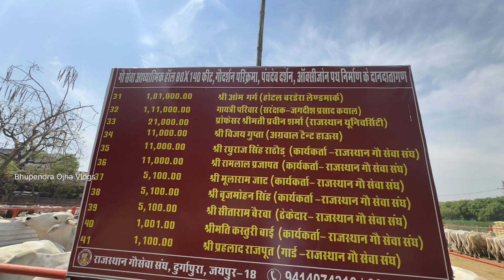गाय माता अगर आप के द्वार पर आती है और गो माता की सेवा और भोजन करवाने से क्या लाभ होता, हैरान कर देगा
सनातन धर्म में गाय को पूजनीय माना गया है और रोजाना पहली रोटी गाय को खिलाने के लिए कहा गया है. माना जाता है कि रोजाना गाय को रोटी खिलाने से 33 कोटि देवी-देवताओं की कृपा मिलती है. घर में सुख-समृद्धि बढ़ती है, कभी धन-धान्‍य की कमी नहीं होती है. साथ ही कई तरह के दोषों, समस्‍याओं से मुक्ति मिलती है. ज्‍योतिष के अनुसार यदि हफ्ते के 3 विशेष दिनों में भी गाय की पूजा करें और गाय को रोटी खिलाएं तो कई तरह के दोष और परेशानियों से मिलती है.
ज्योतिष शास्त्र में भी गाय की सेवा और उसकी पूजा का विशेष महत्व बताया गया है. ज्योतिष शास्त्र के अनुसार यदि कोई व्यक्ति नियमित रूप से पहली रोटी गाय को खिलाता है तो उस व्यक्ति को हर तरह की सुख समृद्धि, धन और सौभाग्य की प्राप्ति हो सकती है. यदि आप चाहते हैं कि आपके जीवन में कोई भी समस्या ना आए तो उसके लिए गाय की रोटी में क्या चीज मिलाकर खिलाना चाहिए इस विषय में अधिक जानकारी दे रहे हैं भोपाल निवासी ज्योतिषी एवं वास्तु सलाहकार पंडित हितेंद्र कुमार शर्मा.

गाय को रोटी खिलाने का ज्योतिषी फायदा
ज्योतिष शास्त्र के अनुसार बृहस्पति ग्रह से गाय का संबंध माना जाता है. जो बेहद शुभ ग्रह है, जिस व्यक्ति की कुंडली में बृहस्पति ग्रह कमजोर होता है. वह यदि गाय को रोटी खिलाता है तो उसका बृहस्पति ग्रह मजबूत हो सकता है. जिससे उस व्यक्ति को सौभाग्य, धन, समृद्धि और सुख शांति की प्राप्ति हो सकती है.
Roti Ke Upaay : गाय को इस समय खिलाएंगे रोटी तो दूर होंगी सारी
Cow Astrology: शनि, रवि और गुरु को जरूर खिलाएं गाय को रोटी

गाय को गुड़ खिलाने से क्या होता है
सांड को रोटी खिलाने से क्या होता है
गाय को रोटी खिलाने के फायदे
रविवार को गाय को क्या खिलाना चाहिए
गाय को रोटी कब खिलाना चाहिए
एकादशी के दिन गाय को क्या खिलाना चाहिए
कुत्ते को रोटी खिलाने से क्या होता है
गाय को केला खिलाने से क्या होता है
Cow Worship: जानिए क्यों पहली रोटी गौ माता के लिए निकालनी
Benefits Of Feeding Cows That Will Bring Success
गाय को रोटी खिलाने से मिलते हैं गजब के फायदे
गाय को रोटी खिलाने के फायदे | gaay ko roti khiland ke fayde
Gaay ko Roti Khilane Ke Fayde
ज्योतिष में गाय से जुड़े कुछ उपाय करने से दूर हो जाती हैं परेशानियां
पहली रोटी गाय को क्यों खिलाई जाती है

गाय को रोटी खिलाने के हैं जबरदस्त फायदे

पुण्य के साथ-साथ मिलती हैं तमाम खुशियां

गौ माता में लक्ष्मी जी का वास होता है

गाय को रोटी खिलाना बेहद शुभ होता है

गाय को हल्दी रोटी खिलाने से क्या होता है

गाय को गुड़ रोटी देने से क्या होता है

गाय को रोटी खिलाने से क्या होता है?

गाय को पहली रोटी क्यों देते हैं?

गाय को गुड़ और रोटी देने से क्या होता है?

काली गाय को रोटी खिलाने से क्या होता है

गाय को हल्दी खिलाने के फायदे

गाय को पहली रोटी क्यों खिलाई जाती है

गाय को आटे की लोई खिलाने से क्या होता है

बुधवार को गाय को क्या खिलाना चाहिए

Jyotish upay first bread for cow benefits gaay ko roti khilane ke fayde

kyu khilaai jaati hai gaay ko pehli roti

First Roti To Cow In Hindi

(Reason Behind Offering First Roti To Cow)

cow first roti reason

(Benefits Of Offering Roti To Cow)
cow ke upay

(How To offer Roti To Cow)
offering roti to cow benefits

benefits know why the first roti should be taken out for the cow

First Bread For Cow Benefits:

Cow Worship:

tremendous benefits to feed the cow along with virtue you get all these happiness

many benefits feed jaggery to cow

gaye ko gud khilane ke anek fayde

Gau Mata गाय

why should we give roti to cow know about why is the first roti made for the cow

गाय को रोटी खिलाने के फायदे (Gaay Ko Roti Khilane Ke Fayde)

गाय को पहली रोटी क्यों खिलाई जाती है? जानें ये पौराणिक मान्यता

गाय को पहली रोटी खिलाने का कारण

गौ माता को रोटी खिलाने के लाभ

गाय को रोटी खिलाने से देवता प्रसन्न होते हैं.

आखिर क्यों डाली जाती है गाय को ही पहली रोटी

गाय को रोटी खिलाने से पुण्य मिलता है। लेकिन आज हम आपको ये बताएंगे कि आखिर क्यों पहली रोटी हमेशा गाय को ही खिलाई जाती है।

गाय को नियमित गुड़-रोटी खिलाएं, होंगे ये फायदे

गाय को रोटी खिलाने के नियम

जानिए क्यों पहली रोटी गौ माता के लिए निकालनी चाहिए, मिलते हैं कई लाभ

पहली रोटी गाय के लिए बनाए

रोटी के साथ ये भी खिलाएं

गाय को क्यों खिलाएं पहली रोटी

गाय को रोटी खिलाते वक्त ध्यान रखें ये बातें

गाय को रोटी खिलाने का धार्मिक कारण

Gaay Ko Roti Khilane Ke Fayde (गाय को रोटी खिलाने के फायदे)